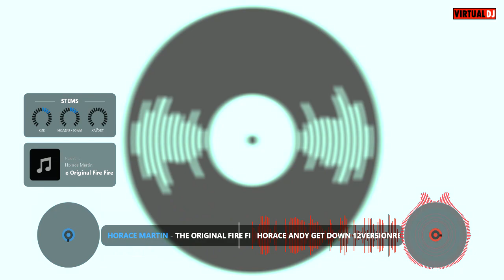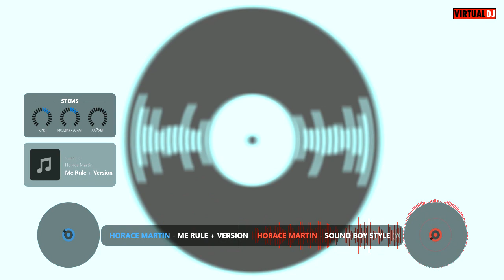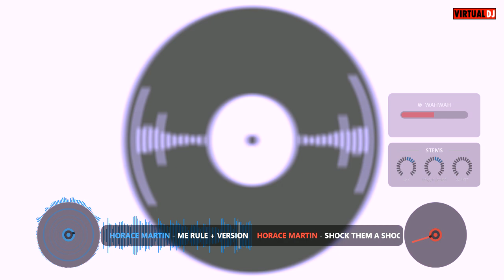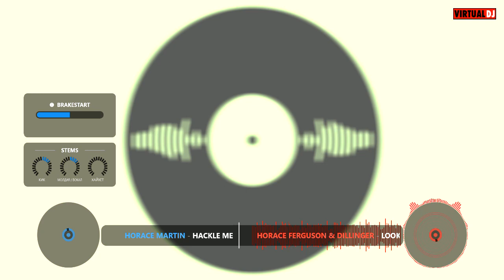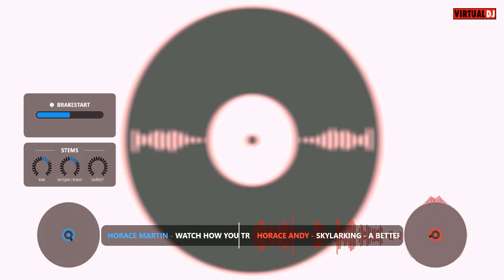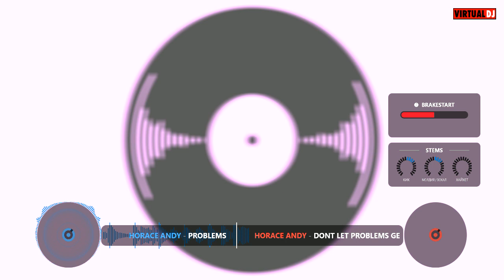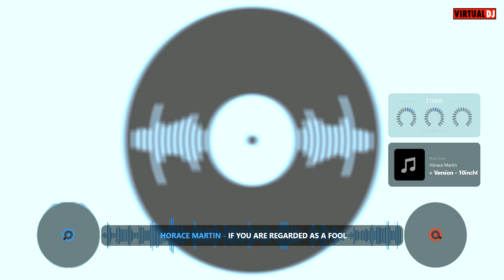[Massive Digital Soundclash] "Horace" selection (Horace Martin, Horace Andy, Horace Ferguson)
Reggae&Dancehall Classic
(25% slowed original)